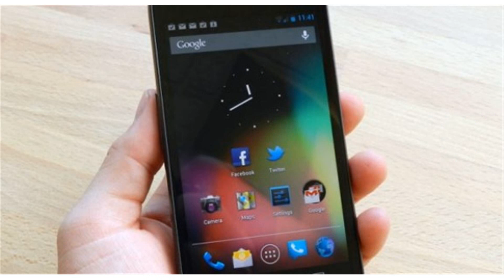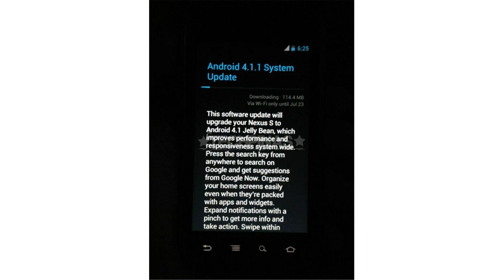google nexus s jelly bean